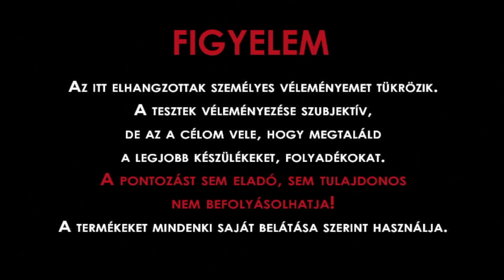Slug mod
A Slug mod mechanikus klónja.